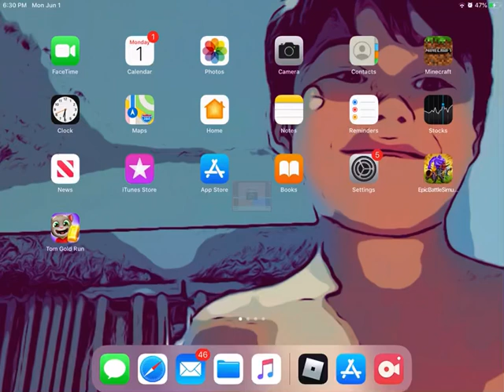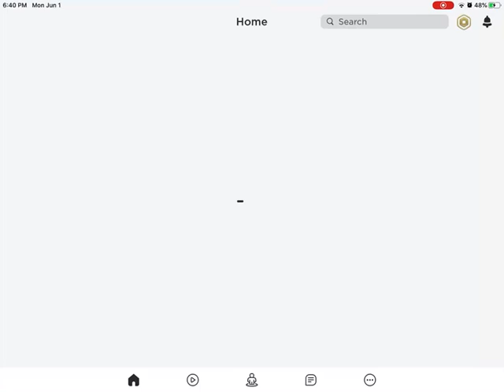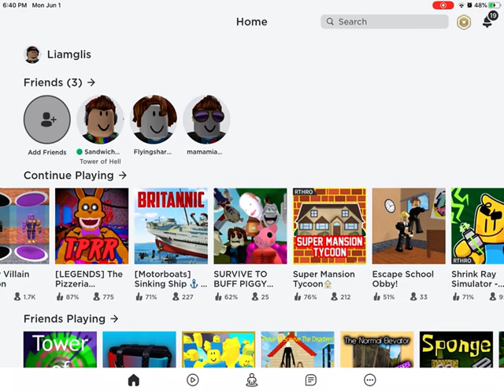Playing Mm and thrive to disasters?!,!!!